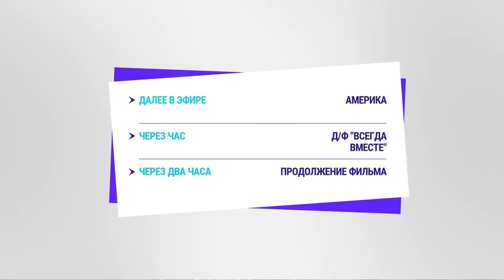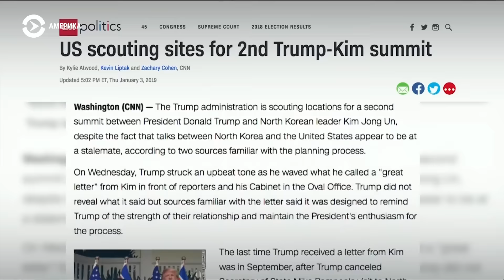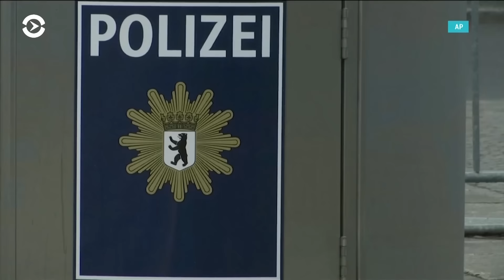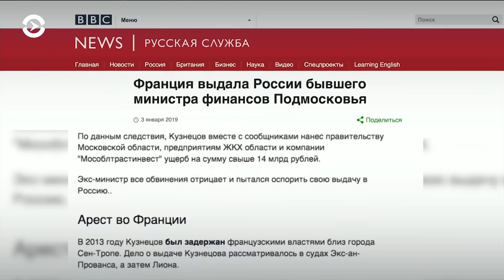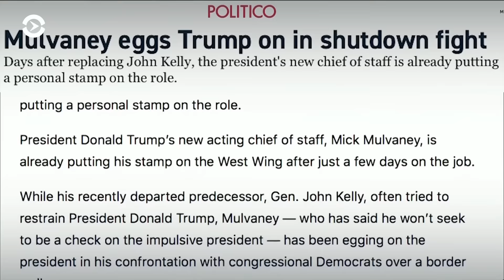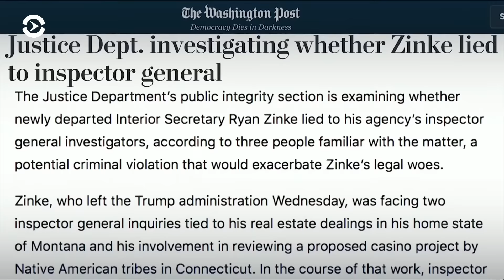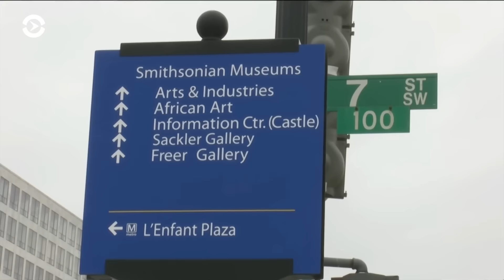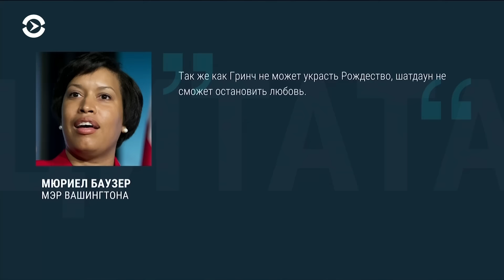Две недели кризиса | АМЕРИКА | 04.01.19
- Демократы в Конгрессе приняли законопроекты о финансировании правительства. Трамп грозит их заветировать.
- Арестованный в Москве Пол Уилан оказался обладателем трех паспортов. Новое развитие в громком деле.
- Вслед за Рождеством и Новым годом Нью-Йорк отмечает День трех королей.